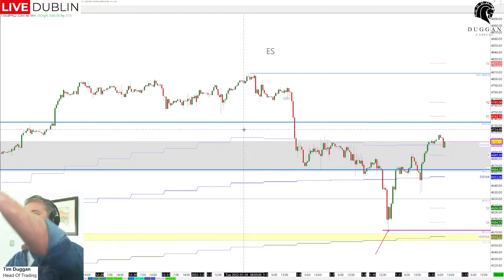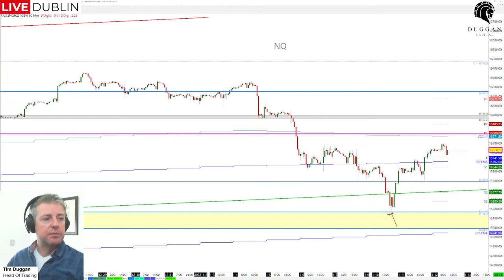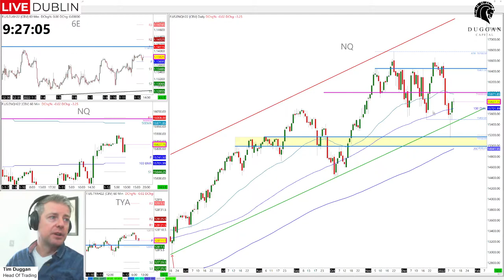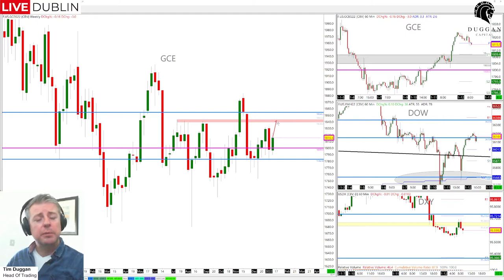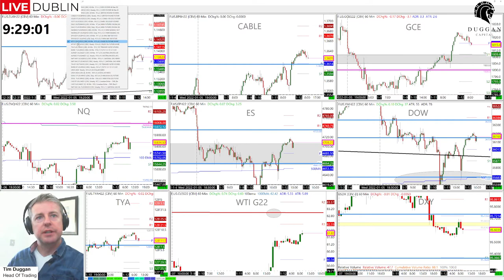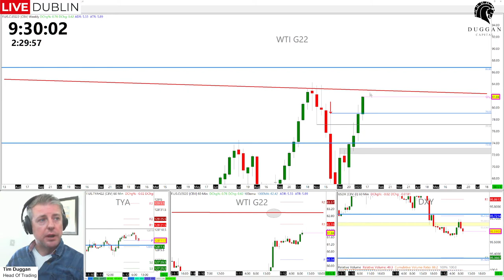12th Jan 2022